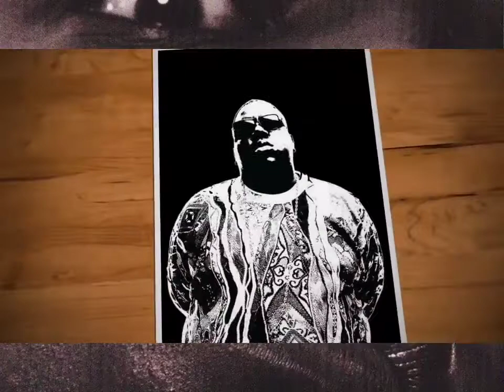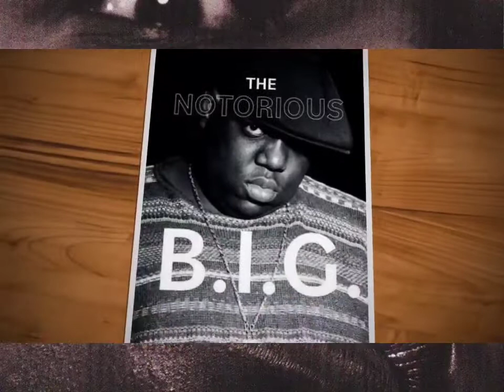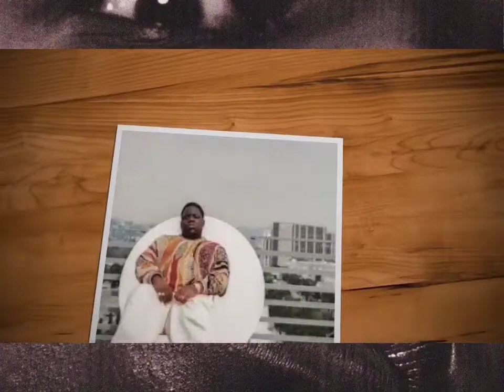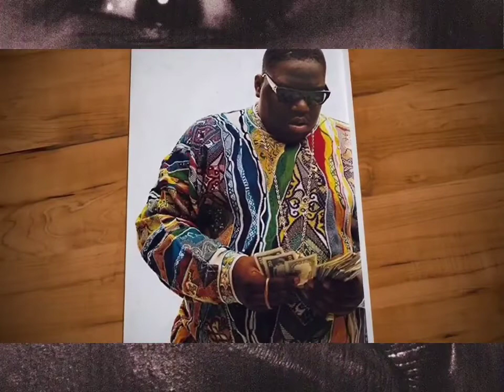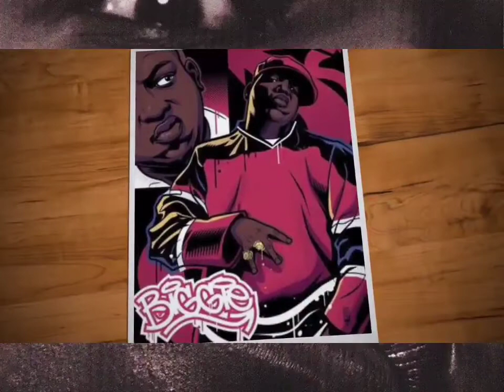The Notorious B.I.G. - Gimme The Loot (High Quality 8D Audio Surround Sound)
Written By: Charlie Brown, Sonny Seeza, Phife Dawg, Busta Rhymes, Fredro Starr, Chyskillz, DJ Premier, Ali Shaheed Muhammad, Sticky Fingaz, Dinco D, Q-Tip, Guru, Easy Mo Bee & The Notorious B.I.G.
Release Date: September 13, 1994
Recording Engineer: Greg Pinto
Mixing Engineer: Greg Pinto
Mastering Engineer: Carlton Batts
Label: Bad Boy Entertainment & Arista Records
Recorded At: The Hit Factory (New York, NY)
Samples: James Brown – Coldblooded, A Tribe Called Quest (Ft. Kid Hood & Leaders of the New School) – Scenario (Remix), Ice Cube – What They Hittin' Foe?, Gang Starr – Just to Get a Rep, Onyx – Throw Ya Gunz
Interpolates: Boyz II Men – It's So Hard to Say Goodbye to Yesterday